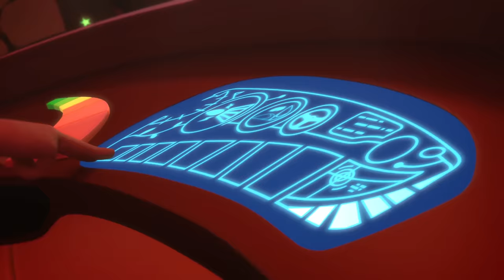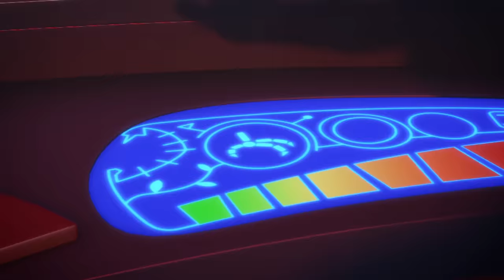PJ Masks in Hindi - Gekko's Special Rock - हिंदी Kahaniya - Hindi Cartoons for Kids